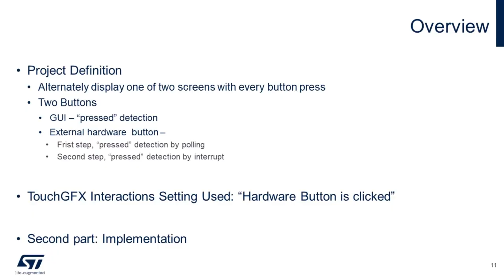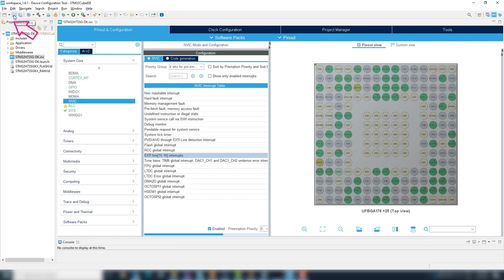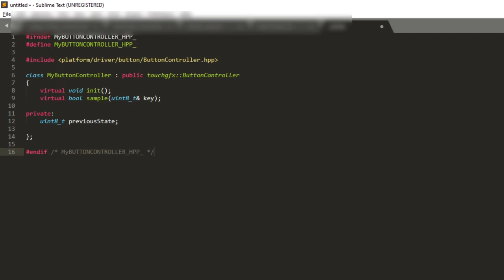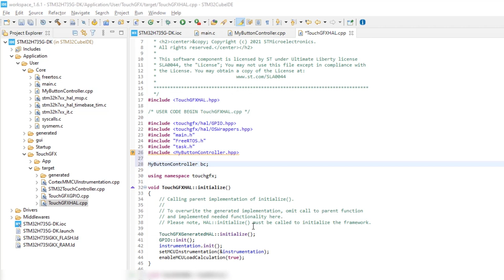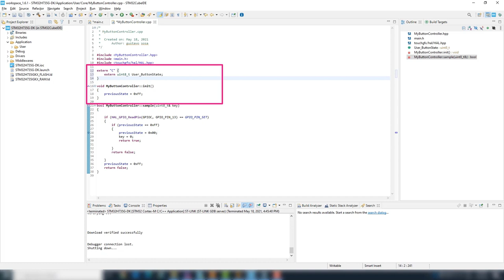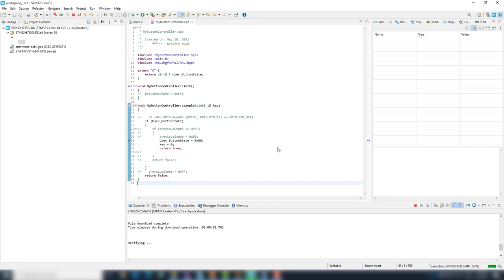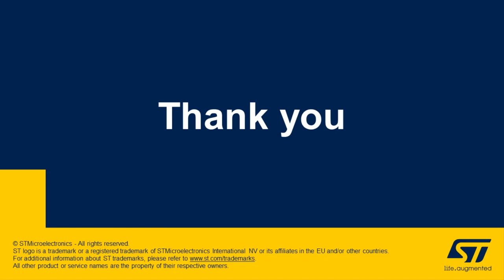STM32 Graphics: Using “Hardware button is clicked” at Interactions, Part 2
Learn how to implement and use the TouchGFX interactions setting, "Hardware button is clicked", to add both GUI and external hardware buttons to a project with the STM32H735G-DK Discovery Kit. The concepts can easily be applied to other evaluation boards and custom projects. The code additions used is in this video are included below for easy inclusion in your own project.

Development board used: STM32H735G-DK
Code snippets for additions and images available here (copy and paste):

00:00  Introduction and project information
00:20  CubeIDE implementation
02:00  Button Controller by polling
04:02  Button by interrupt
05:44  Demo